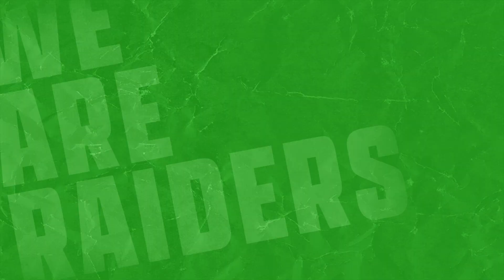Round Three: Raiders v Warriors Team Lists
The Canberra Raiders have named their team for Friday night's match against the Warriors in Christchurch.